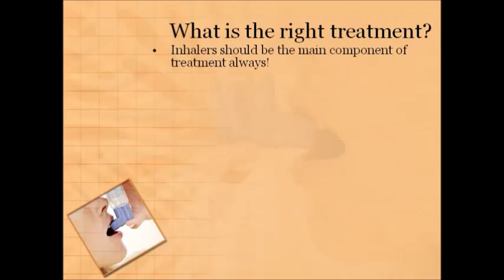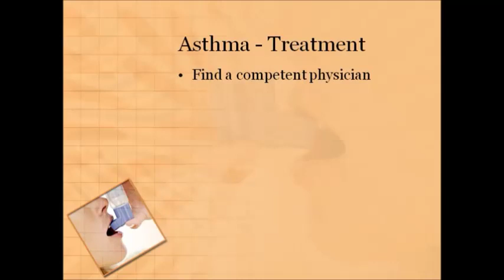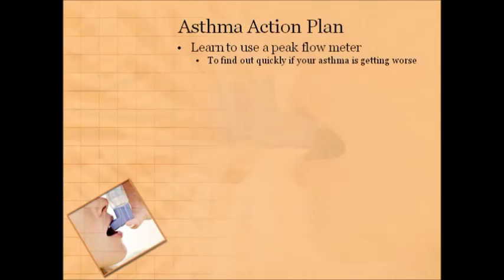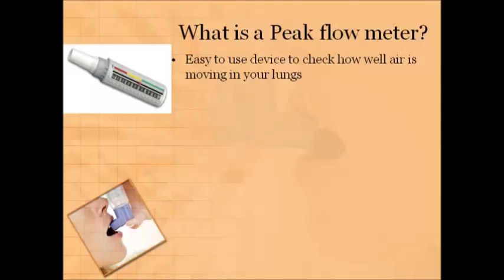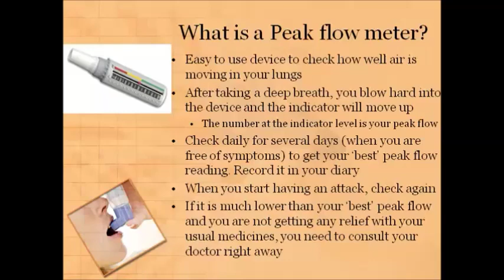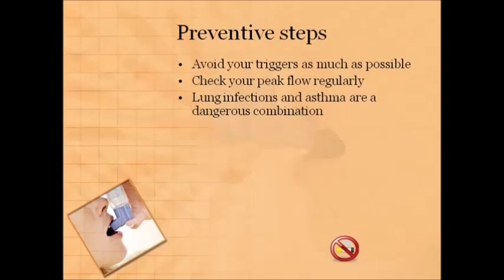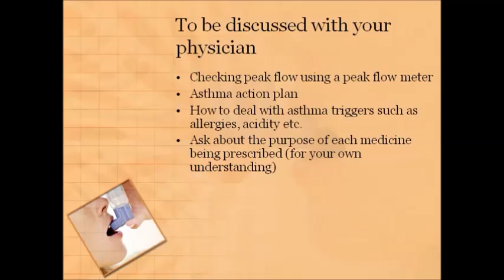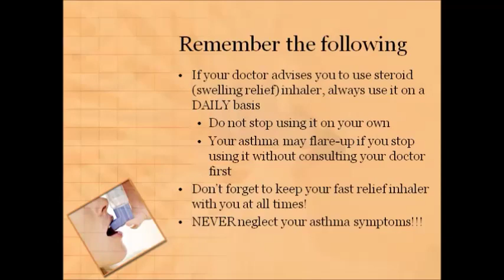Asthma Video - 2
Asthma can be minor or it can interfere with daily activities. In some cases, it may lead to a life-threatening attack.
Asthma may cause difficulty breathing, chest pain, cough and wheezing. The symptoms may sometimes flare up.
Asthma can usually be managed with rescue inhalers to treat symptoms (salbutamol) and controller inhalers that prevent symptoms (steroids). Severe cases may require longer-acting inhalers that keep the airways open (formoterol, salmeterol, tiotropium), as well as inhalant steroids.
Asthma is a condition in which your airways narrow and swell and produce extra mucus. This can make breathing difficult and trigger coughing, wheezing and shortness of breath. For some people, asthma is a minor nuisance.
Asthma is a chronic, or long-term, condition that intermittently inflames and narrows the airways in the lungs.
Overview of asthma symptoms, asthma diagnosis, asthma treatment and asthma management written by the leading experts in allergy, asthma and immunology.People may experience:
Cough: can occur at night, during exercise, can be chronic, dry, with phlegm, mild, or severe
Respiratory: difficulty breathing, wheezing, breathing through the mouth, fast breathing, frequent respiratory infections, rapid breathing, or shortness of breath at night
Also common: chest pressure, flare, anxiety, early awakening, fast heart rate, or throat irritationTreatment consists of self care and bronchodilators
Asthma can usually be managed with rescue inhalers to treat symptoms (salbutamol) and controller inhalers that prevent symptoms (steroids). Severe cases may require longer-acting inhalers that keep the airways open (formoterol, salmeterol, tiotropium), as well as inhalant steroids.Specialists
Pulmonologist
Treats respiratory tract diseases.
Paediatrician
Provides medical care for infants, children and teenagers.
Primary Care Provider (PCP)
Prevents, diagnoses and treats diseases.
Respiratory Therapist
Treats and provides emergency care for patients who have trouble breathing.